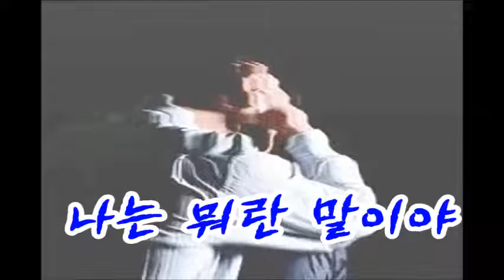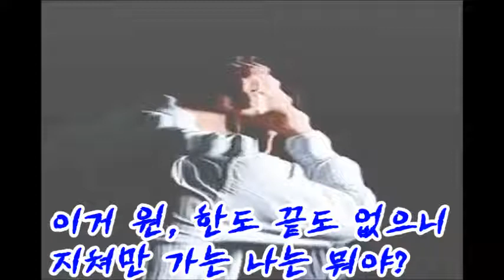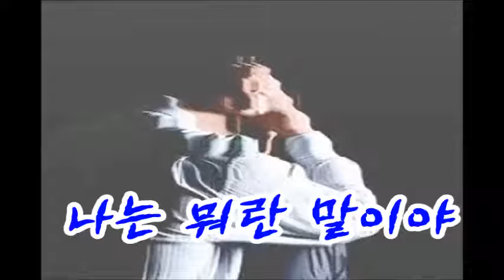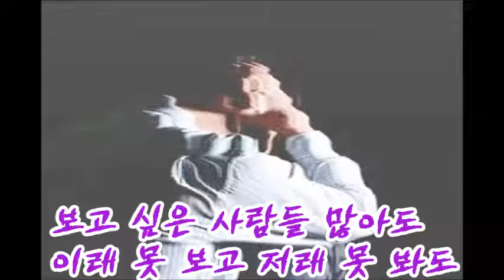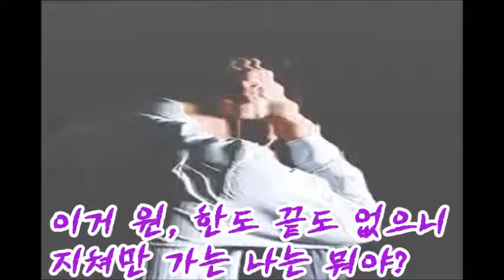나는 뭐란 말이야 1